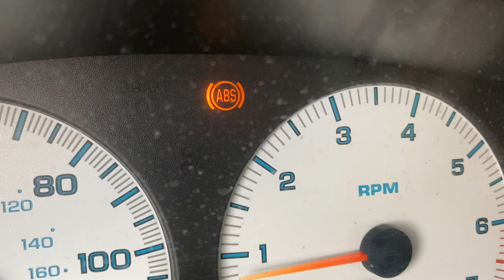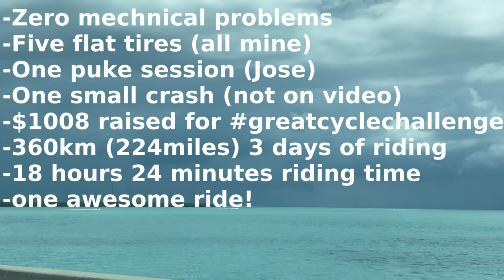224 miles on $99 Ridgeland Walmart bike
Jose invited me to join him in this challenge to ride from Boynton Beach to Key West, this effort for him was to raise at least $1000 for the great cycling challenge, which is raising money for the children's cancer research fund. To make it even more of a challenge I decided to bring my cheap Kent Ridgeland bike to see if it was going to be up to the task.